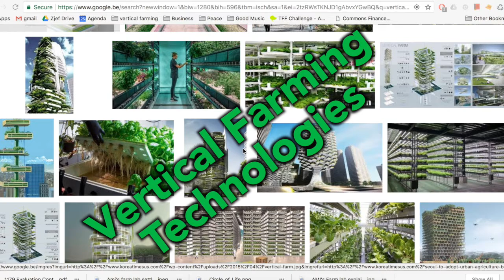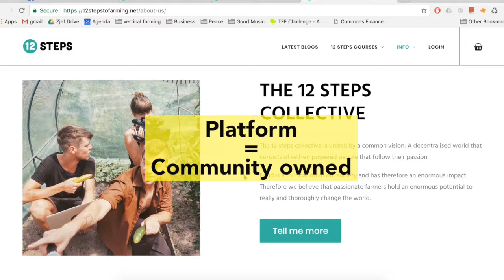AMI's Farm Lab explained - TFF challenge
Make way for the Biggest Vertical Farming lab...You've never seen.

AMI's farm lab is a collaboration of people and organisations that care about a healthy and prosperous global society. A society that cares for this world & all its inhabitants so much, that it can easily go beyond this planet's limits and explore the universe. To do this international collaboration is used to create food producing ecosystems aka AMI-systems (AMI = Aquaponics, Mushrooms & Insects).

Creating food-producing ecosystems is an enormously complex task because there’s a massive need for more research and data. To make this happen, AMI's Farm Lab unites farmers, entrepreneurs, researchers and changemakers from all around the world.

The foundations for this were laid in AVFami, a project group at the Association for Vertical Farming. Having explored AMI in a series of white papers, it is now time to turn that theory into practice.